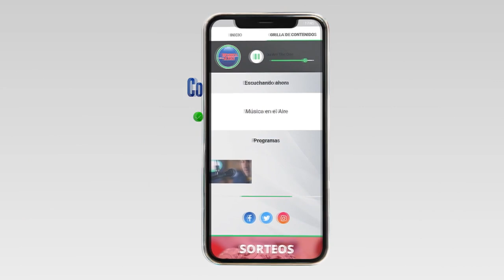Temporada de verano con altibajos y picos de 82% de ocupación en Colonia